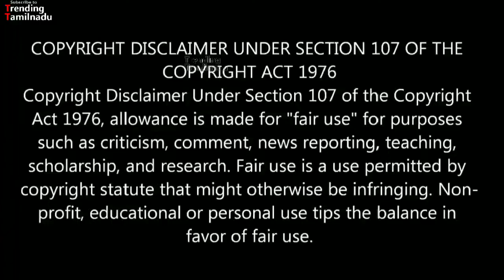Tamil serials in big shock for future | Amazon Netflix threat and what to do | TT Podcasts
இந்த மாற்றமெல்லாம் வரலனா மொத்தமா தமிழ் சீரியல்களை இழுத்து மூட வேண்டியதுதான்! இதை first பாருங்க!